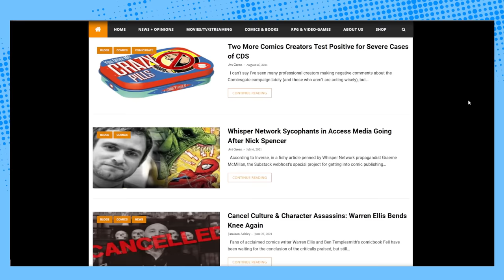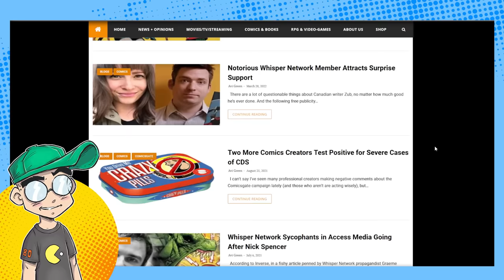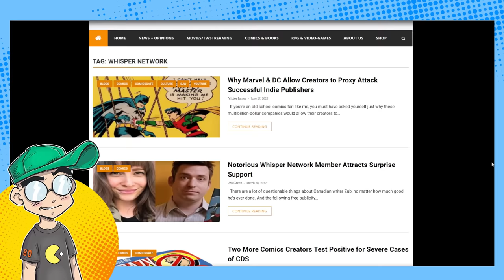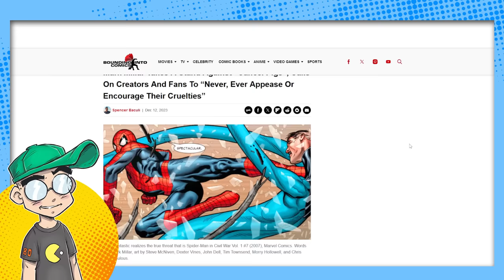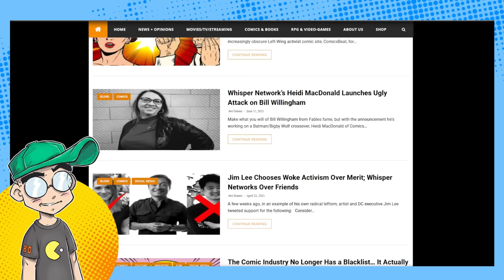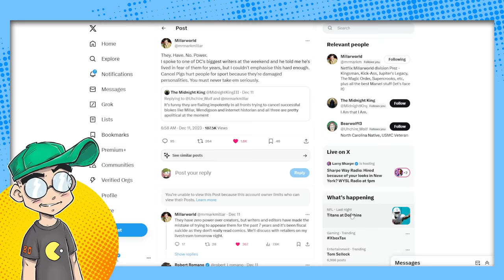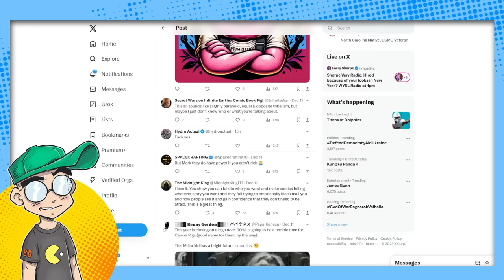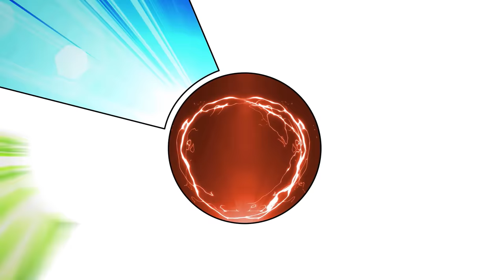The 'Cancel Pigs' of the Comic Book Industry Get THEMSELVES Canceled!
Comic book cancel culture is getting canceled in real-time. Comic creator Mark Millar has dubbed the terminally online activists "Cancel Pigs" and is causing the hashtag to trend on Twitter / X. Of course, said pigs are as salty as bacon...